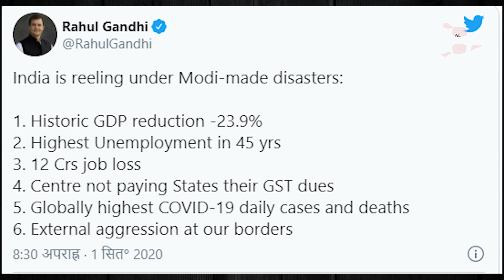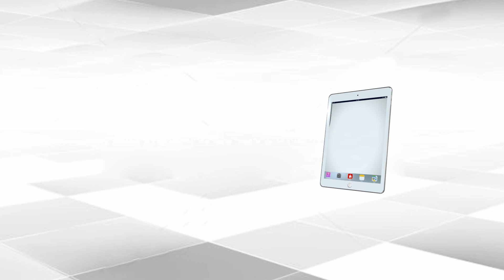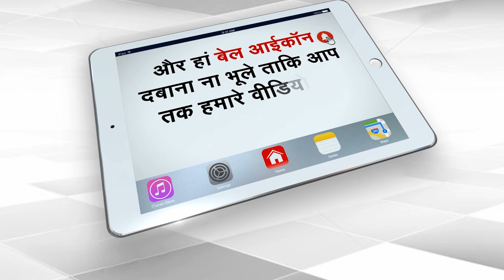Rahul Gandhi Tries to Target PM Modi on GDP, Fails | Capital TV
Former Congress president Rahul Gandhi stepped up his attack on Prime Minister Narendra Modi over the steepest decline in the GDP since independence, Chinese transgressions in Ladakh, rising unemployment and job losses, GST dues to states and a significant increase in Covid-19 cases across the country.